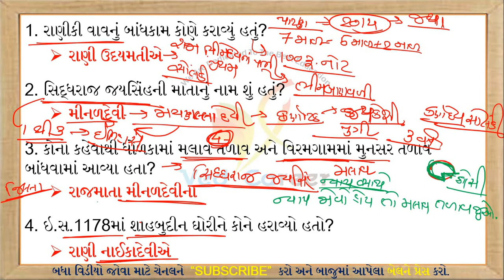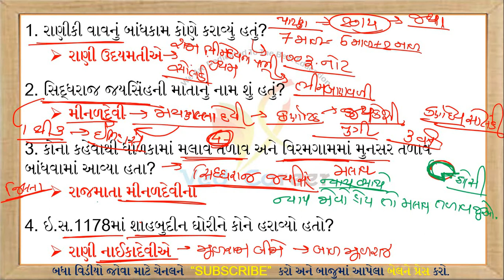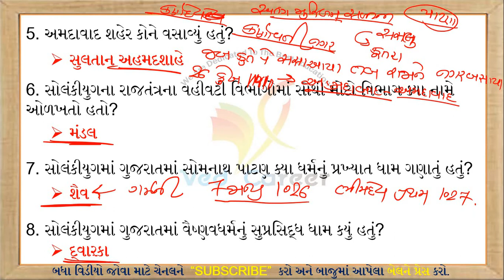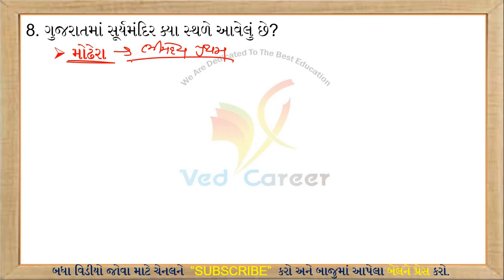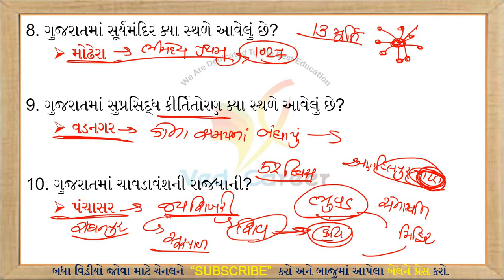ગુજરાતનો ઈતિહાસ | Gujarat History | History Most Imp Question | Part-5 | VED CAREER